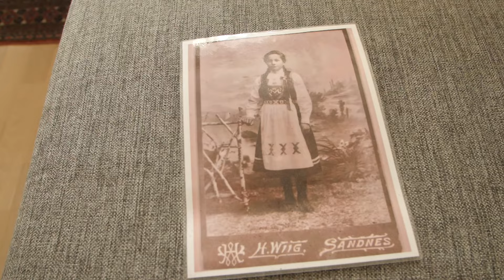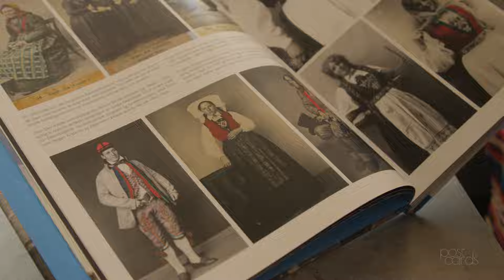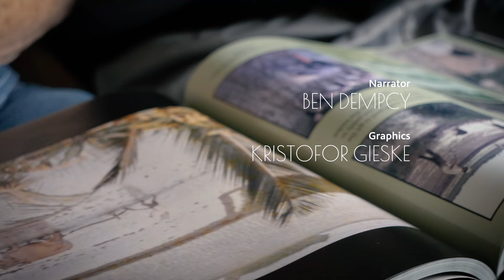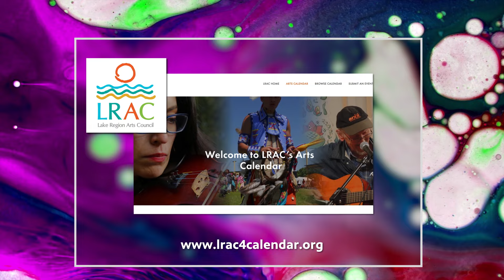What are Norwegian Bunads? | Nora Taksdal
Nora Taksdal shares her thoughts on Syttende Mai in Norway.